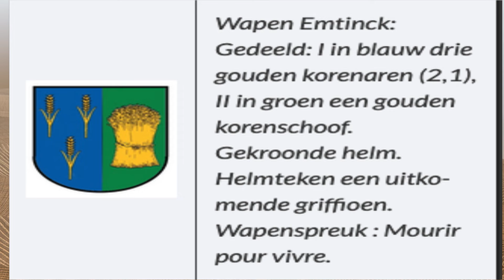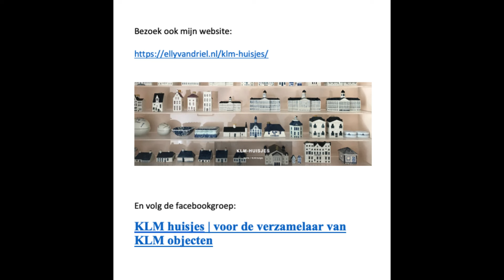KLM-Stadswandeling Amsterdam - deel 1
We beginnen bij de voorkant van het Centraal Station en lopen naar de Oudezijds Voorburgwal 18 (huisje 8) Dit deel van de route is ongeveer 2 kilometer.In de tweede wereldoorlog is dit huis bijna vernietigd. Toen er bij de renovatie in 1939/40 een laag gips was verwijderd bleek dat het centrale gedeelte van de gevel gemaakt moest zijn door Hendrick de Keyser (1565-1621). Als ze die ontdekking niet hadden gedaan was het pand waarschijnlijk gesloopt.Daaruit mag de conclusie worden getrokken dat het pand begin 17e eeuw is gebouwd, vermoedelijk rond 1615 want het vertoont veel overeenkomsten met De Gecroonde Raep. Op een kaart uit 1625 is te zien dat het woonhuis oorspronkelijk een trapgevel had en een houten onderkant met in het midden een deur en aan beide kanten ramen. Aan de linker- en de rechterzijde van de fries zijn leeuwenmaskers aangebracht. De fries met de originele gesneden puibalk was oorspronkelijk bevestigd aan nummer 22. In het midden is een kleurige gevelsteen met de tekst: “in’t Slot van Egmondt”. Op de bovenkanten van dubbele pilasters staan ornamenten en daar waar de bogen bij elkaar komen zijn twee afbeeldingen van mensen. Het pand heeft rond 1900 een tuitgevel gekregen, die zie je nu op deze foto. De Oudezijds Voorburgwal werd vroeger ook wel Fluweelen Burgwal genoemd met een verwijzing naar de kleding van de rijken die daar toen woonden. In de volksmond heet deze buurt “De Wallen”.We gaan naar de overkant van de Oudezijds Voorburgwal naar nummer 57 voor (huisje 10) Dit huis heet de Gecroonde Raep.Dit speciale grachtenhuis staat tegenover het oudste historische gebouw in de stad, de Oude Kerk. Ook dit pand is gebouwd door architect Hendrick de Keyser en is van 1615 en toont veel overeenkomsten met het vorige huis. In dat jaar kocht de koopman Eduard Emtink (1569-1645) “een huijs ende erve (...).” Naar alle waarschijnlijkheid is er toen een nieuwe gevel geplaatst door architect Hendrick de Keyser.Het heeft een Amsterdamse barokke renaissancestijl met een trapgevel. Het huis heeft een heel weelderige gevel, misschien een beetje aan de drukke kant, met medaillons, dubbele pilasters en accoladebogen en afbeeldingen van mannen en vrouwen. Een grote hijskap met draaibare as en daarboven en steen met het jaartal 1615. Dat jaartal vind je overigens ook terug net boven de begane grond. Tijdens de restauratie werd ontdekt dat het gebouw achter de voorgevel al in de 15e eeuw is gebouwd. Dus twee eeuwen eerder dan de façade. Het gebouw is van groot architecturaal belang en sinds 1946 in het bezit van de Vereniging Hendrik de Keyser.Eigenlijk zijn het twee panden. Deze aan de Oudezijds Voorburgwal en het tweede aan de Oudezijds Achterburgwal en met een overdekt gedeelte zijn ze aan elkaar verbonden. Dat is goed te zien op Google maps.Het huis heeft al vele bestemmingen gehad. Uit het testament van Eduard Emtink blijkt dat het huis in 1660 in handen kwam van de Diaconie der Gereformeerde kerk. We lopen verder naar de Jodenbreestraat 4 en komen bij het Museum het Rembrandthuis (huisje 48) Dit huis is van 1606 en is door Rembrandt, op het toppunt van zijn roem, gekocht voor 13.000 gulden. Hij heeft hier van 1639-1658 gewoond en daar is ook het wereldberoemde schilderij de Nachtwacht ontstaan, waarschijnlijk op de galerij van de kleine binnenplaats. De ramen zijn tijdens een restauratie veranderd in glas-in-loodramen met luiken. Het gebouw is dagelijks voor publiek geopend. De straat heette vroeger Sint Antoniesbreestraat. Maar tijdens de 80-jarige oorlog vestigden zich hier veel Joodse immigranten uit Portugal en Spanje en veranderde een deel van de straat in Jodenbreestraat. Het woonhuis bestaat uit drie lagen. De onderste laag met de entree, een tweede laag met kleine ramen die het daglicht wat moet temperen en op die etage worden ook de lichtgevoelige etsen en tekeningen bewaard. En daar weer boven de kantoorruimtes. De natuurstenen kroonlijst helt iets naar voren. De gevel is een vierraamsgevel, van het type lijstgevel, versierd met zandstenen banden en blokjes. In 1606 gebouwd als trapgevel maar tijdens een restauratie vervangen door deze verdieping met fronton.
Op de Herengracht 607 vinden we (huisje 38)Dit goed bewaard gebleven gebouw heeft nog de originele klokgevel. Bovenaan is een zolderluik met daaronder een steen met het jaartal 1670. Die in eerste instantie op het huis ernaast was aangebracht maar toen dat werd verbouwd is de steen naar dit huis verplaatst. De stijl is Hollands classicisme. Het midden risaliet loopt door tot aan de top om het verticale karakter van het gebouw te benadrukken. De hijsbalk is versierd en langs de gevel zijn stenen versierselen aangebracht en bovenin zijn twee driehoekige zoldervensters. Het gebouw werd in 1747 voor 13.600 gulden verkocht aan Jacob Bicker Raije (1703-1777) een beroemde Amsterdamse stadschroniqueur. klm-huisjes KLM-wandelroute-Amsterdam ellyvandriel.nl KLM-museum.ellyvandriel Rembrandt-museum De-Gecroonde-Raep Hendrick-de-Keyser #006